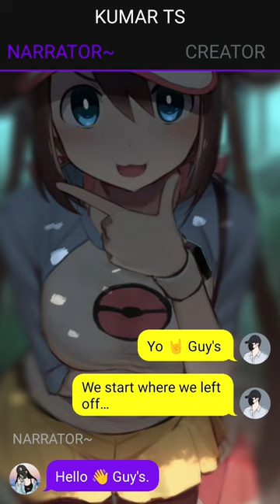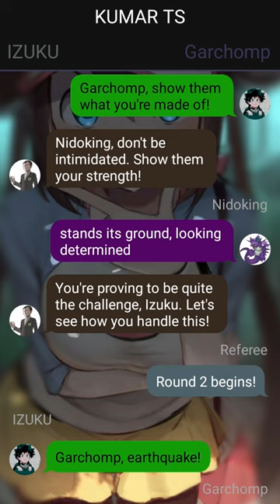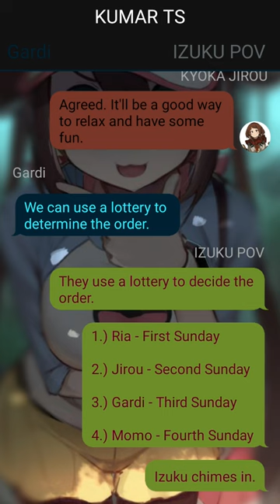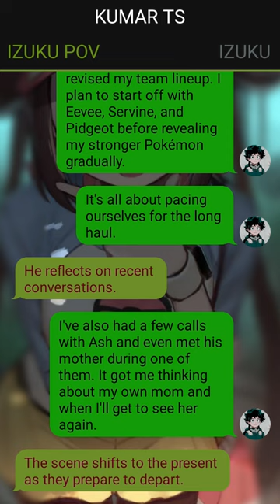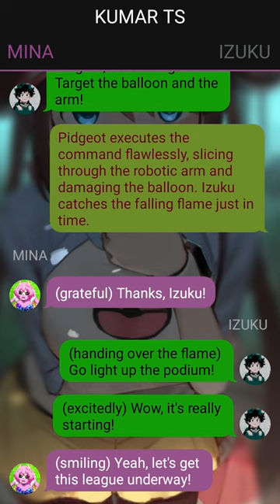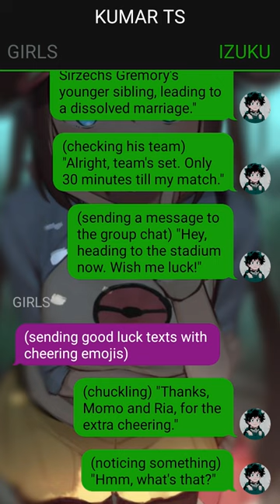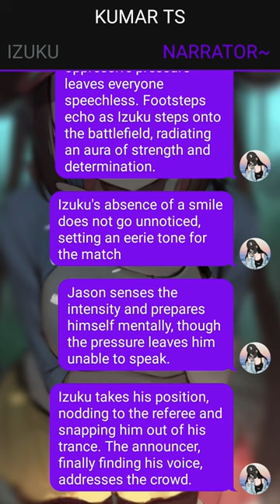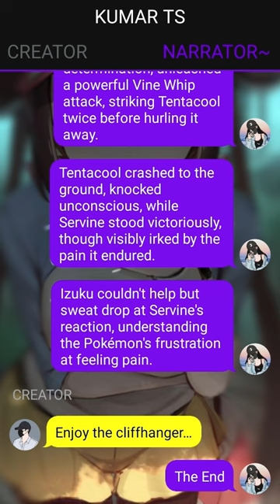Op Pokemon Trainer Deku Texting Story // Pt~2// Izuku X ??? //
1. *actions*
2. (thoughts)
3. /call or message/
4. -sign language-
5.//narrator//